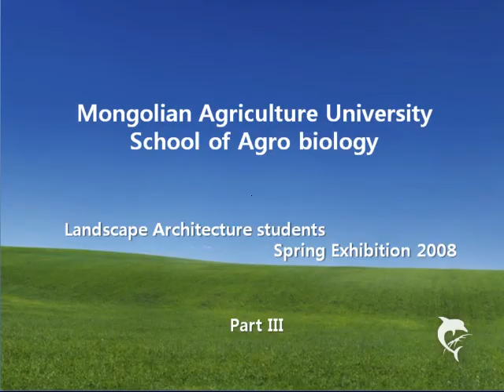Mongolian Agriculture University School of Agrobiology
Landscape Architecture Students
Spring Exhibition 2008